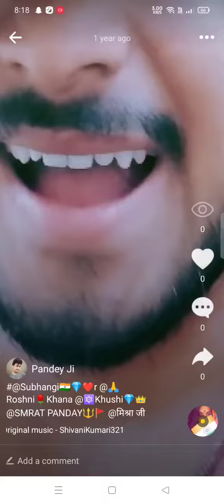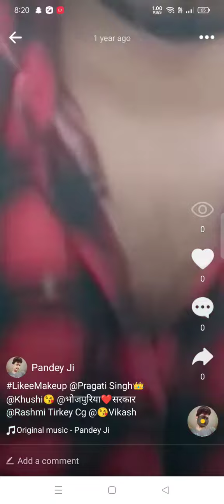❤️Arvind Akela ❤️ new ❤️ song WhatsApp (status Bhojpuri) video status🎈🎈☺️🤙🤙 ( chandan Pandey) ♥